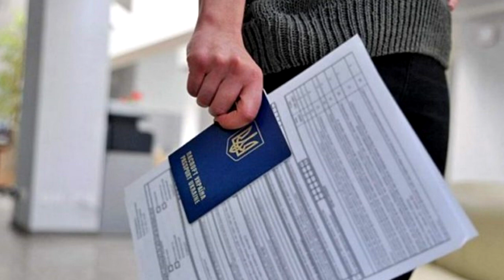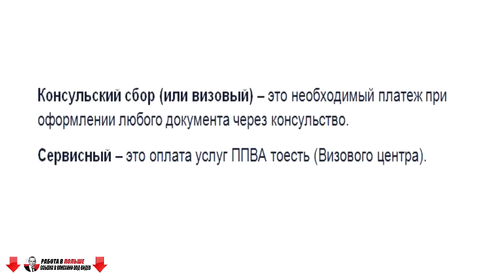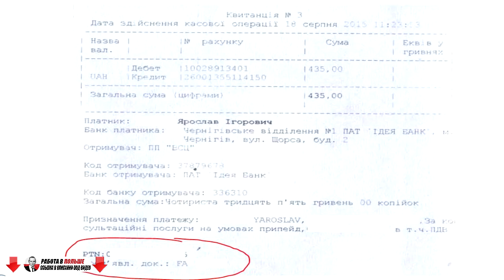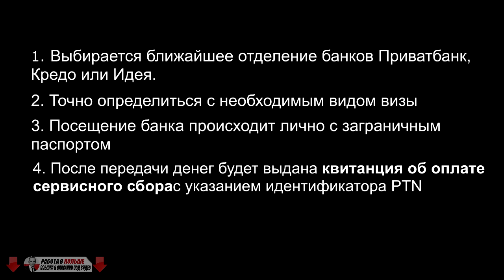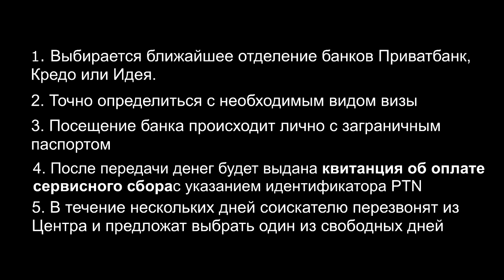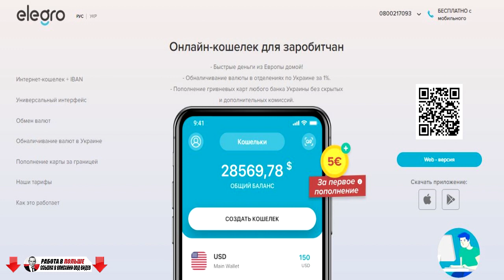Как получить визу в Польшу? Что такое визовый и сервисный сборы?